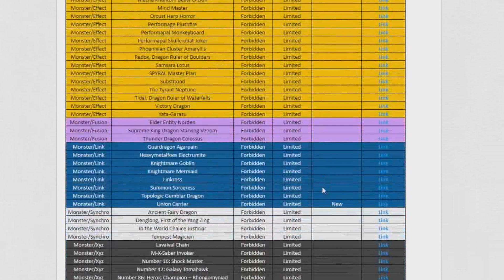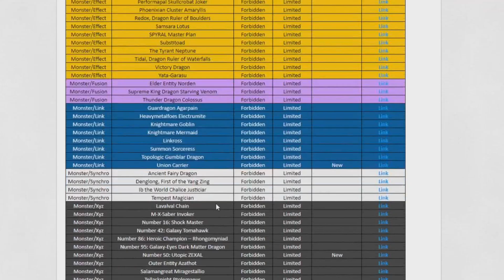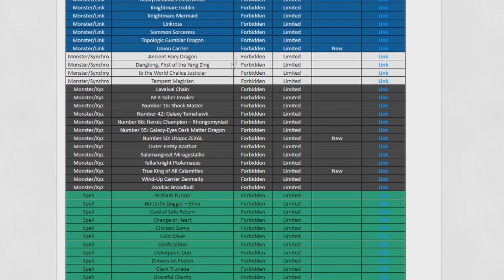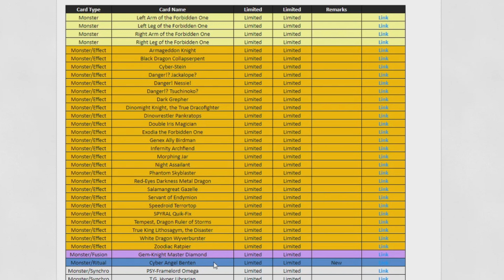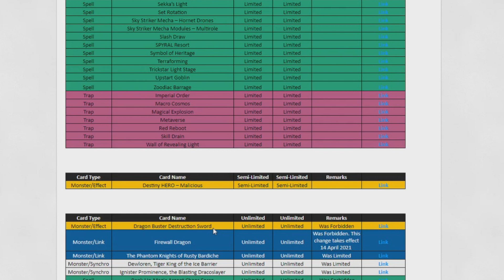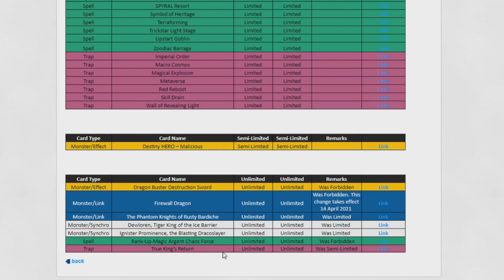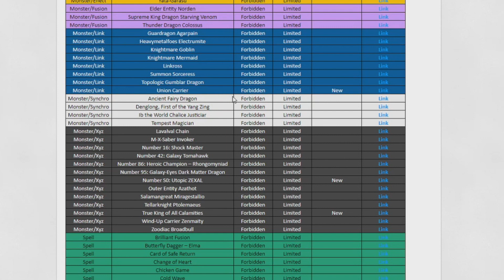GRANDES GOLPES! BANLIST MARZO 2021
Disfruten este nuevo vídeo pensado para ustedes, un saludo.